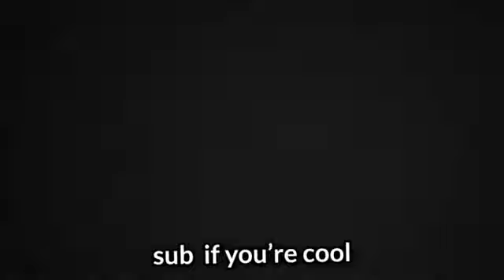final destination got me like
tray dough dough